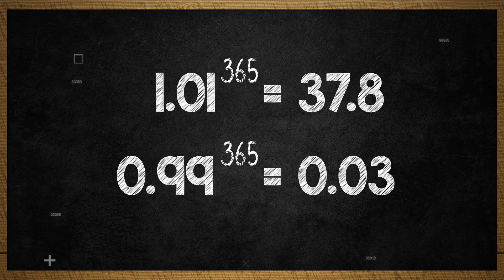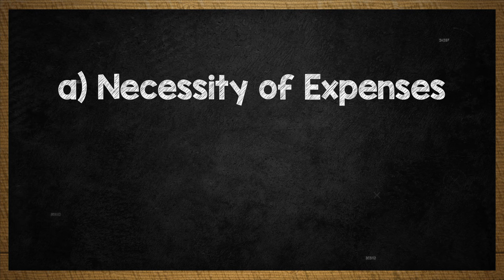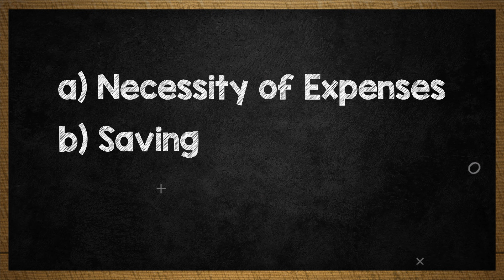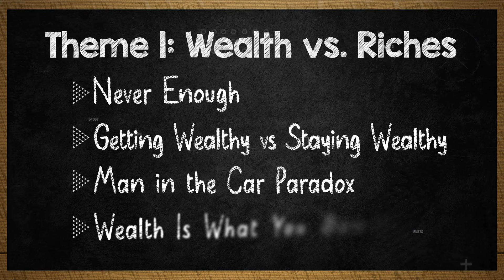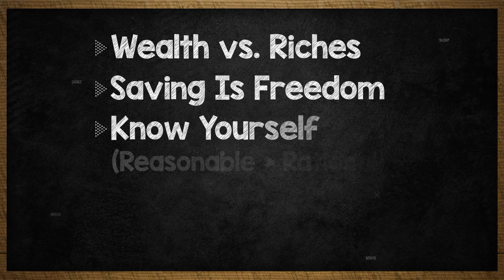Psychology of Money Book Review in Hindi, Theme 1 - Wealth Vs Riches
Book Review of The Psychology of Money: Timeless Lessons on Wealth, Greed, and Happiness
by Morgan Housel. Review done through discussion between vineetpatawari & capuneetgupta. Understand the lessons from psychology of money - difference between wealth and riches, between being wealthy and being rich. Explore the impact of effective money management and the role of passive income from assets created out of savings and investments.

Explore the power of compounding in various aspects of life, from finance to relationships, love, knowledge, and habits. Delve into real-world examples, including a mind-boggling rice-grain calculation, and understand why law of compounding is a universal law essential for achieving wealth and exorbitant returns.

Key Points or Psychology of Money Rules Covered in this theme are:
1. Never Enough
2. Getting Wealthy vs. Staying Wealthy
3. Man in the Car Paradox
4. Wealth Is What You Don't See

- Begin your financial journey by understanding your relationship with money, reassessing expenses, and embracing the concept of "never enough." Gain valuable advice on personal finance education and decision-making aligned with your goals and aspirations.

- Uncover the dynamics of getting wealthy versus staying wealthy, navigating the balance between risk-taking and risk aversion. Explore the realms of active and passive income, emphasizing the paradox of managing less actively for real money through compounding.

- Challenge societal signals of wealth through a deep dive into the impact of material possessions on self-perception. Explore the Jainism concept of 'Aparigraha' and understand the importance of balancing expense assets and money-making assets for a fulfilling financial life.

Transform your financial mindset, secure long-term wealth, and embark on a journey towards financial success with these invaluable lessons from "The Psychology of Money."

Join the Conversation:
Share your thoughts, feedback, and book recommendations in the comments below. We love hearing from our community!